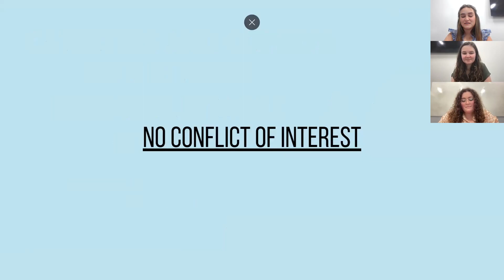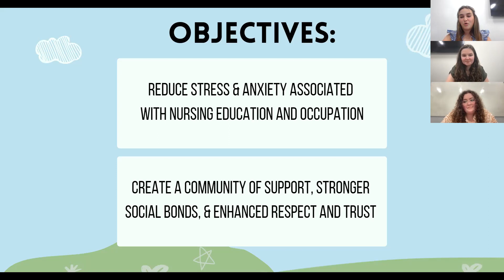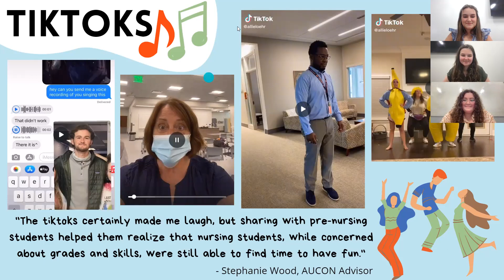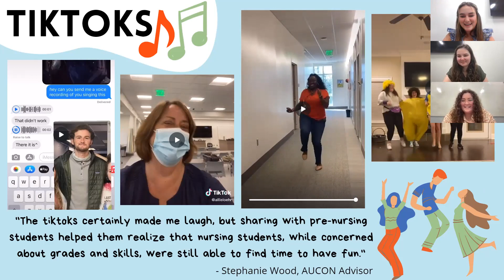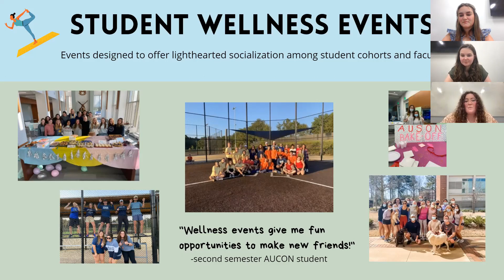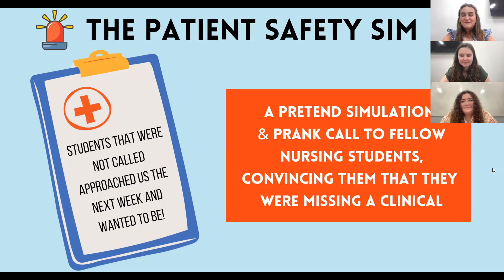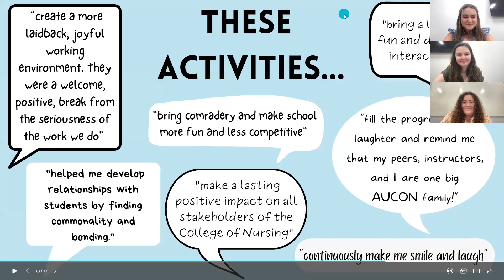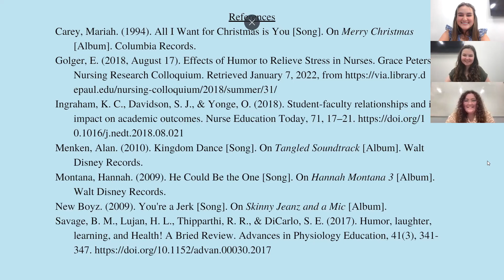Catheters and Comedy